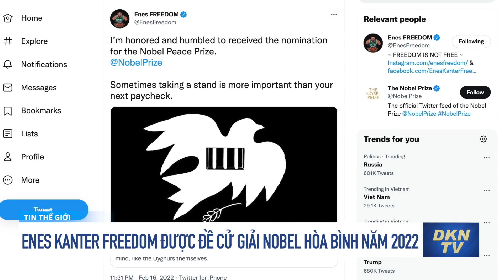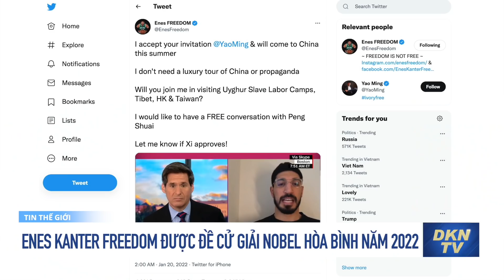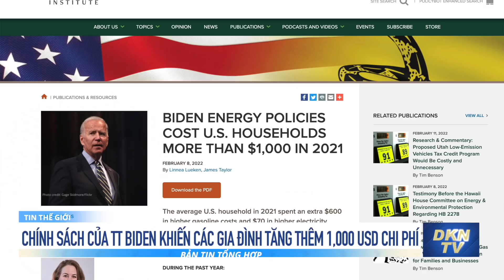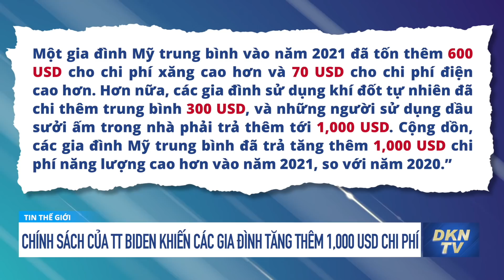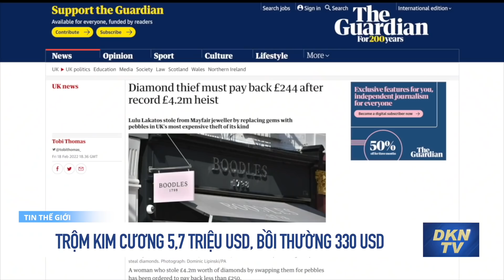Tin tổng hợp sáng 20/2: Trộm kim cương 5,7 triệu USD, bồi thường 330 USD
Tin tổng hợp sáng 20/2: Chính sách của TT Biden khiến các gia đình tăng thêm 1,000 USD chi phí
0:00 Điểm tin
1:21 Chuyên gia Mỹ: Không thể để y, bác sĩ kiệt quệ tinh thần
3:27 Chợ Bến Thành sẽ được chỉnh trang, lợp mái ngói
4:44 Enes Kanter Freedom được đề cử giải Nobel Hòa bình năm 2022
7:24 Hội nghị Munich: Phương Tây lo ngại về trục Matxcơva-Bắc Kinh
9:08 Ukraine báo cáo hai binh sĩ chết vì pháo kích của phe ly khai thân Nga
10:19 Nga phóng loạt tên lửa, ông Putin đích thân giám sát, Đức kêu gọi công dân rời  Ukraine ngay lập tức
12:20 Mali yêu cầu Pháp rút quân ‘‘không chậm trễ’’, Paris phản đối
15:09 Chính sách năng lượng của ông Biden khiến các gia đình tăng thêm 1,000 USD chi phí trong năm 2021
19:04 Trộm kim cương 5,7 triệu USD, bồi thường 330 USD